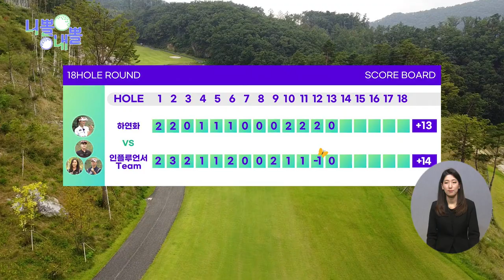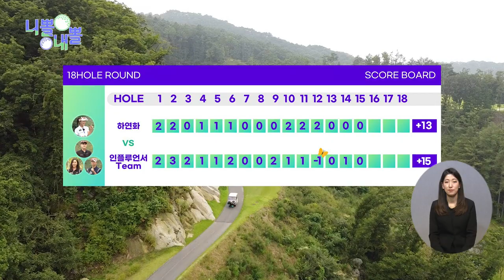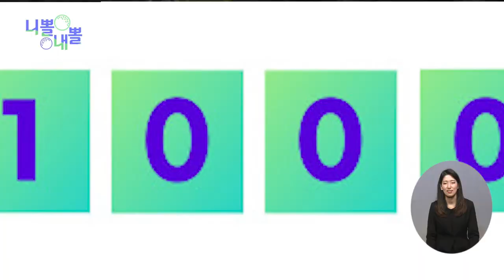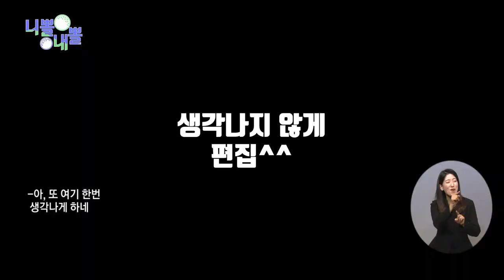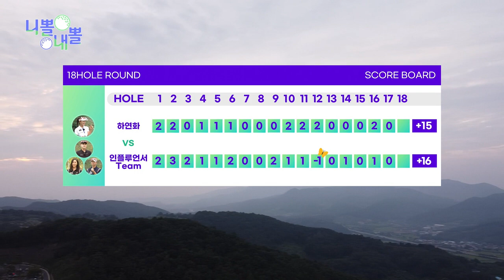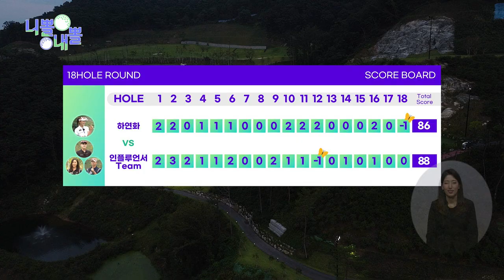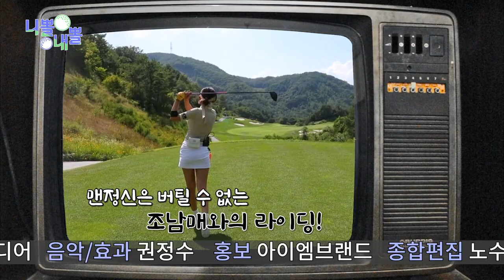니뽈 내뽈 15화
복지TV의 예능 프로그램으로 인기 골프 유튜버 하연화가 여러 연예인 셀럽과 벌이는 좌충우돌 골프 게임
“하연화 인스타 골프TV"를 TV프로그램화하여 좋은 반응을 얻고있는 골프 예능 프로그램